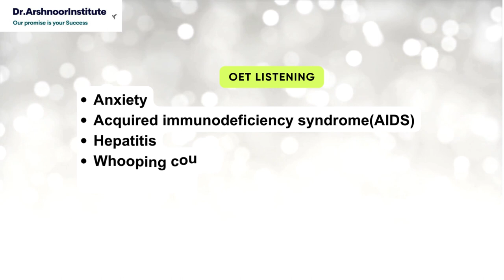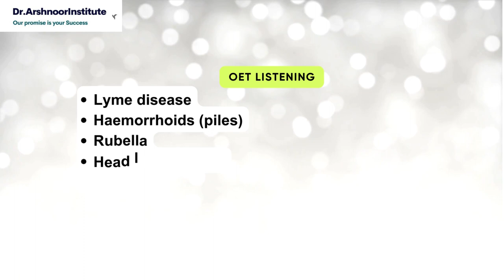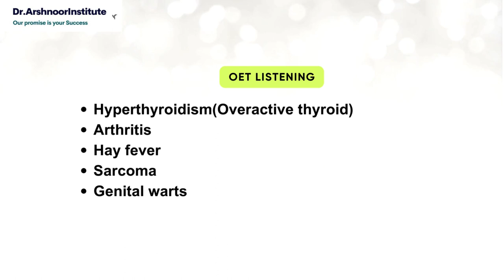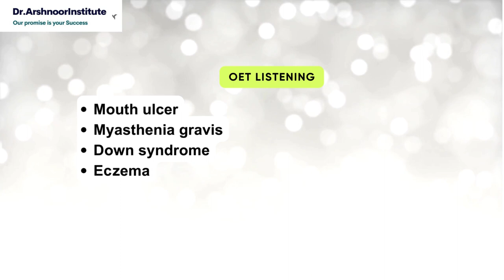MEDICAL CONDITIONS IN OET LISTENING | OET WITH DR ARSHNOOR | OET listening samples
-TEAM "DR.ARSHNOOR'SENGLISH PLANET"-